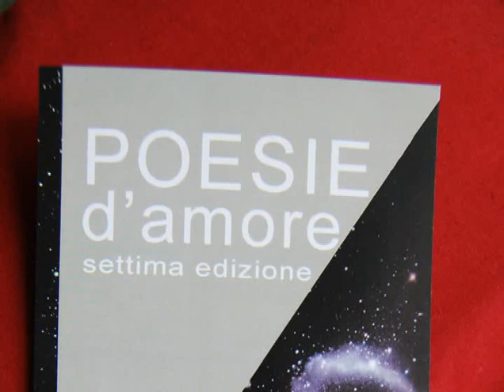Ugo Mazzei con Salvo Germano canta: "Te la ricordi Lella" di Edoardo De Angelis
Siracusa 24 maggio 2012 Palazzo Impellizzeri.  "Poesie d'amore 2012" settima edizione. Scenografie di Corrado Brancato. Ottimizzazione Salvatore Zito. Conduzione e regia di Bibi Bruschi. Riprese video e montaggio di salvo trommino